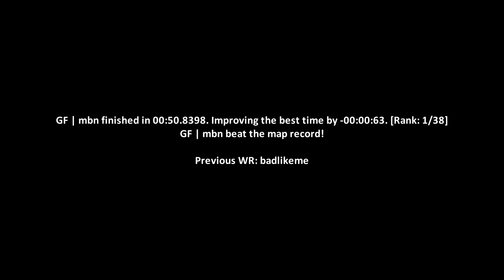surf_koa WR. Surfed by mbn [CS:GO]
Previous WR: badlikeme

(102t)